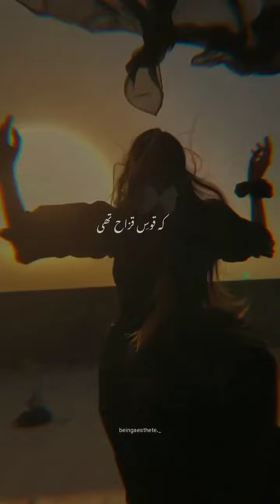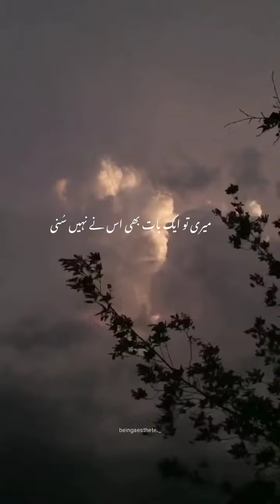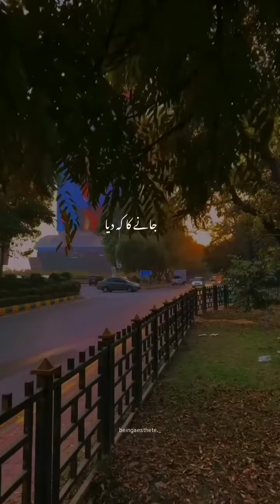Najam ka anwan hai nadan ladki👏✨♥️.